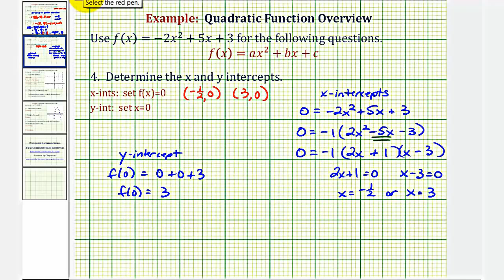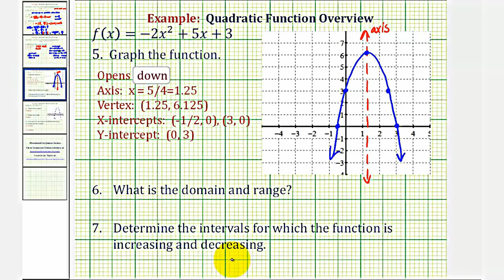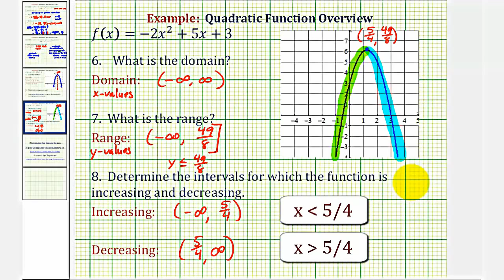Descripción de la función cuadrática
Este video explica cómo finalizar el eje de simetría, vértice e intersecciones de una función cuadrática. También muestra cómo graficar la función, determinar el dominio y el rango, así como los intervalos para los que la función aumenta y disminuye. Sitio